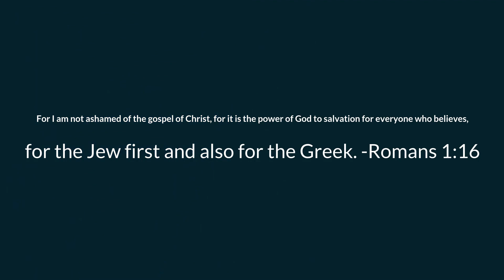Jesus is the Resurrection and the Life - Television Broadcast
Thank you Jesus for being Crucified, defeating death and rising from the dead. Glory to God. Hallelujah.